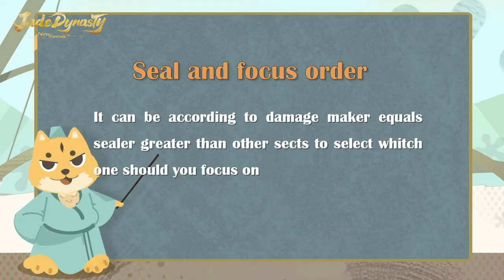The strategy of Abyssal Viper